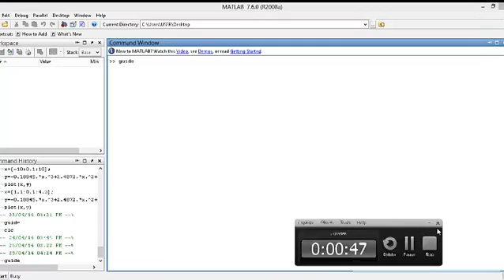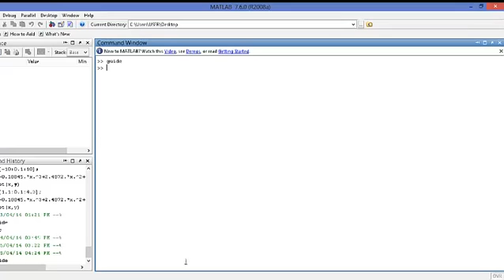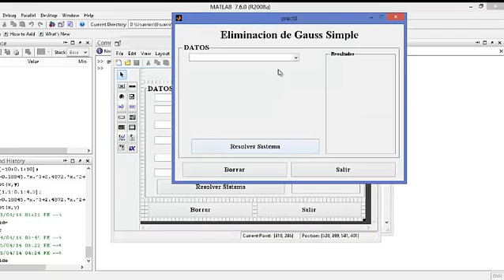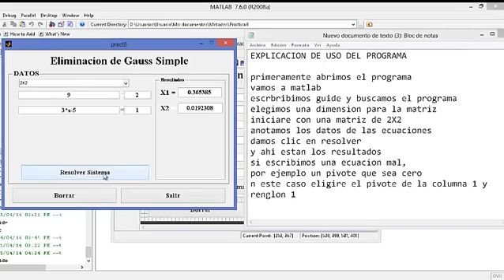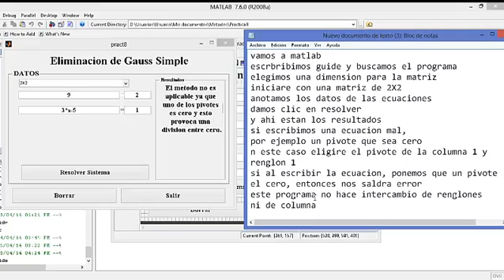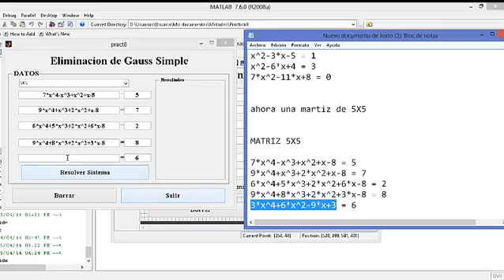Programa Eliminacion de Gauss [Hasta 5X5]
Prorgrama para resolver sistemas de ecuaciones

Si Quieren descargar el programa pasen por mi pagina
Ademas encontraran ahi un diagrama de flujo del programa